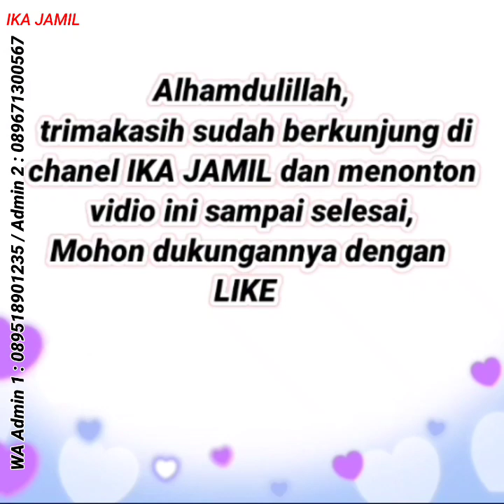40 Baju Tunik Terbaru 2023 | Model Gamis Terbaru 2023 Simple Elegan | Baju Setelan Wanita Terbaru